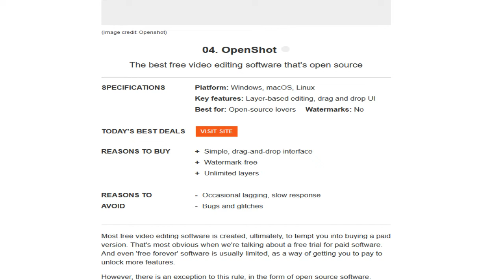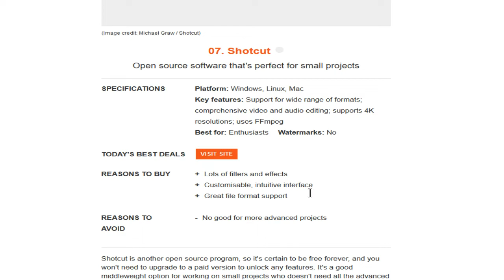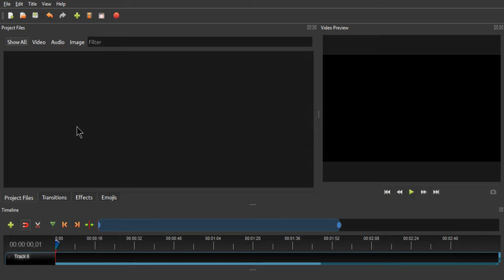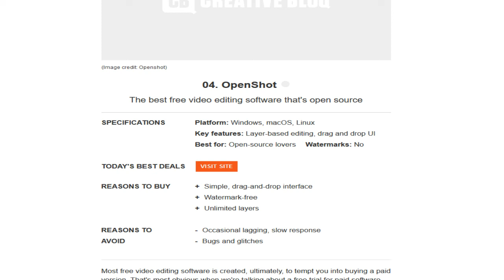Joe's (tongue-tied) 'Cast, 4/27/2022